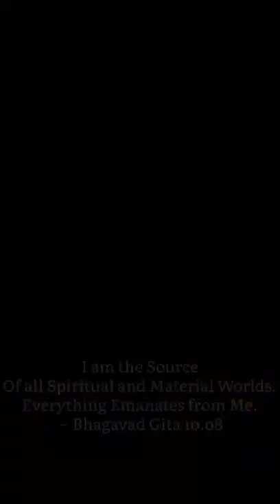March 4, 2022